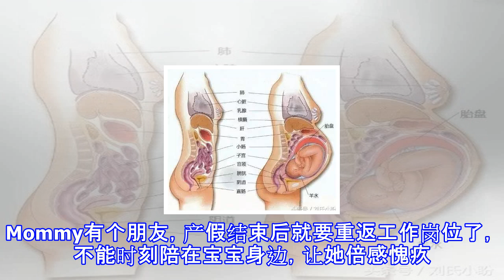生3个孩子到底有多“恐怖”？看看贾静雯就知道了！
生3个孩子到底有多“恐怖”？看看贾静雯就知道了！ 最近热播综艺《妈妈是超人3》可谓是圈粉无数呀，黄圣依家的壕，霍思燕家的暖，贾静雯家的甜……看点十足。作为一名常年带娃狗，萌娃们的颜值、辣妈们的打扮等我都不care，Mommy最最关注还是各位妈妈带娃的功力。因为在Mommy的印象里面，很多的明星妈妈都不是很会带娃，比如上一季中面对孩子就只会崩溃大哭的包文婧。但是看过《妈妈是超人3》后，Mommy有种被啪啪打脸的感觉。原来无论她们在外面有多么的星光闪耀，但回到家后也只是个伺候娃的老妈子。Mommy记得节目中嗯哼因为调皮被困在床头无法动弹时，向妈妈大声呼救。妈妈霍思燕在听到儿子的呼救声之后，披着一身...